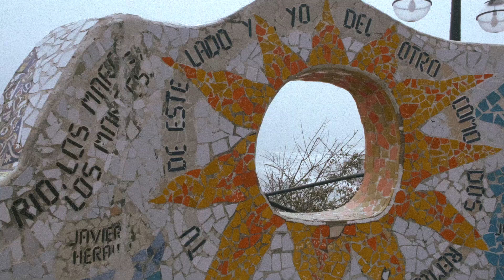Lima, Perú cinematic with film simulation color grading, Fujifilm XT4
Lima y sus rincones como Miraflores y Barranco.